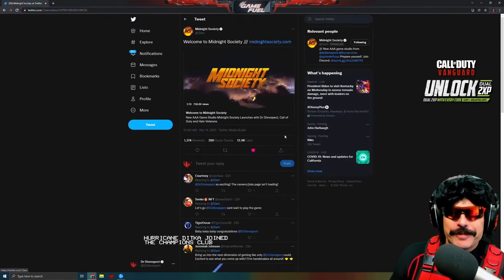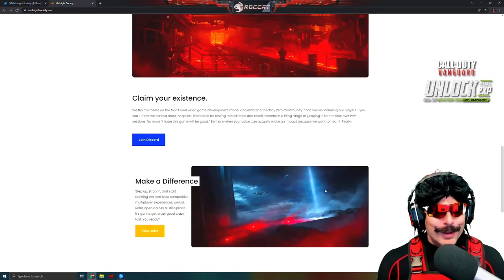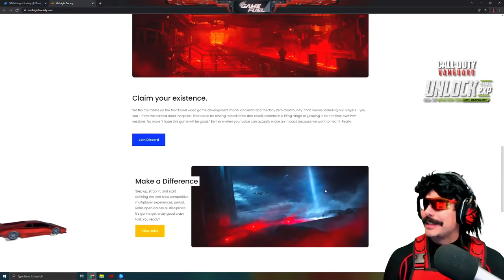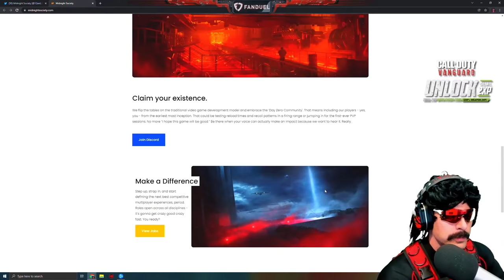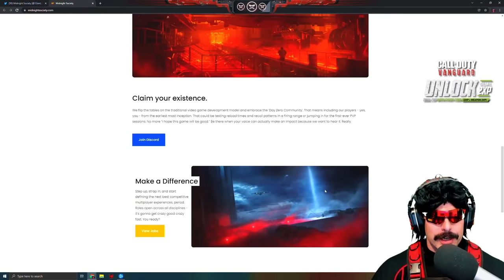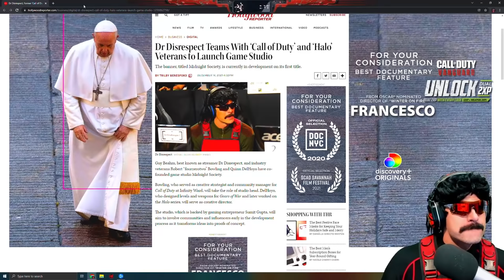DrDisrespect Already FIRED 2 Audio Guys from His Gaming Studio!